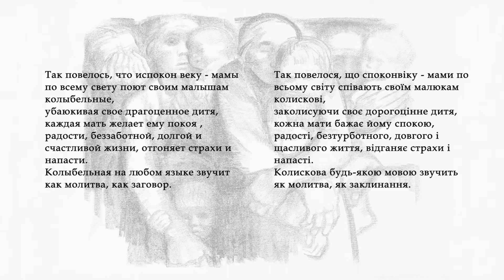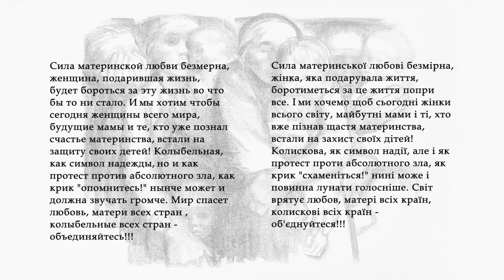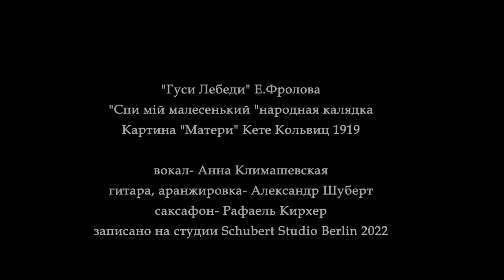"Колыбельная для сына" - Эпизод 1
Настали вновь такие времена, когда слово война не звучит как что-то далекое, пусть страшное, но забытое. Украина в огне, миллионы беженцев, сотни тысяч погибших, боль, ужас, кровь, слезы… Чувство беспомощности и отчаяния никак не отпускает. Только вера в людей, открытых, добрых, бесстрашных дает надежду на то, что этот ад скоро закончится. В мае 2022, посмотрев интервью Екатерины Гордеевой “ Зачем вы пустили детей? Это же спецоперация” у нас родилась идея, записать русские и украинские колыбельные. Сейчас , как никогда именно женщины должны отстоять жизнь своих детей. Нет мобилизации! Стоп войне!

Times have once again come when the word war does not sound like something distant, albeit terrible, but forgotten. Ukraine in flames, millions of refugees, hundreds of thousands of dead, pain, horror, blood, tears... The feeling of helplessness and despair cannot let go. Only faith in people, open, kind and fearless, gives hope that this hell will end soon. Back in May 2022 I watched an interview with Ekaterina Gordeeva "Why did you let the children in? This is a special operation" we had an idea to record Russian and Ukrainian lullabies. Now more than ever women have to defend the lives of their children. No mobilization! Stop the war!

Artwork: Käthe Kollwitz - Mütter. 1919 Berlin
Anna Klimashevskaya ( Russia) - vocal
Alexander Schubert( Russian) - acoustic guitar,  programming
Raffael Kircher ( Germany ) - saxophone